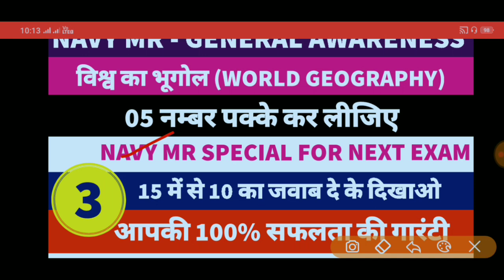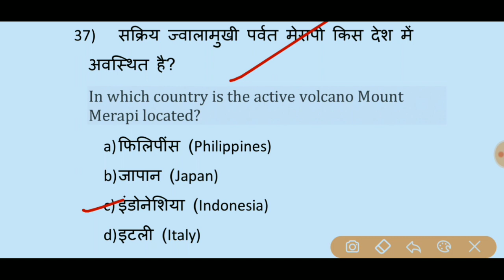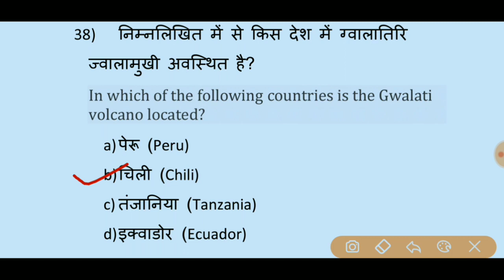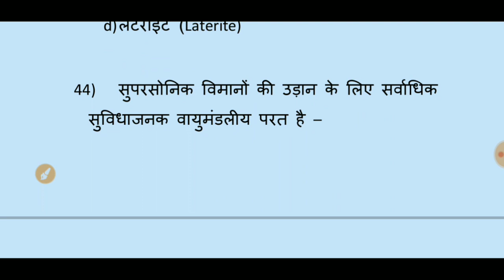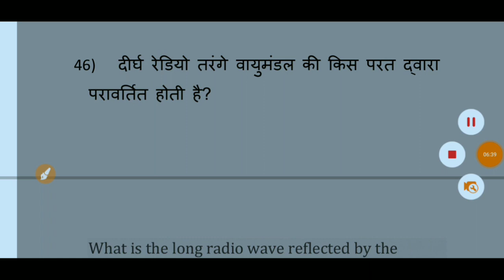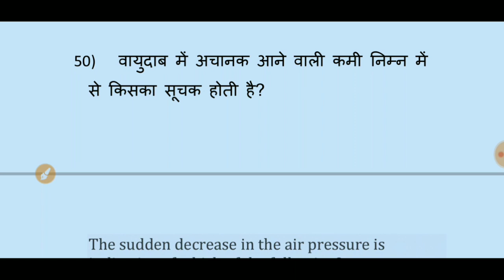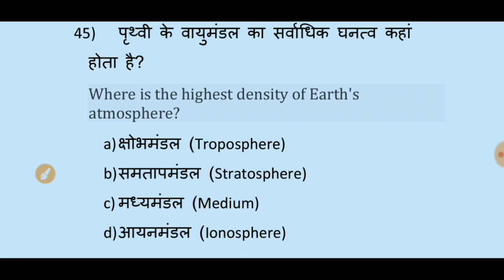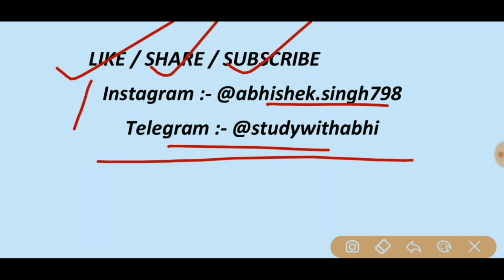World Geography (विश्व भूगोल) most important Gk questions for Navy MR Exam || 5 नंबर अभी पक्के कर लो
Hello Friends स्वागत है आपका "StudyWithAbhishek" यूट्यूब चैनल पर..
आज की वीडियो में हम करने वाले हैं Navy MR के लिए विश्व भूगोल के अतिमहत्वपूर्ण सवालों को..!!

            🇮🇳🇮🇳JAI HIND🇮🇳🇮🇳